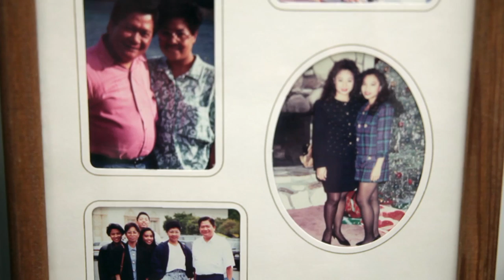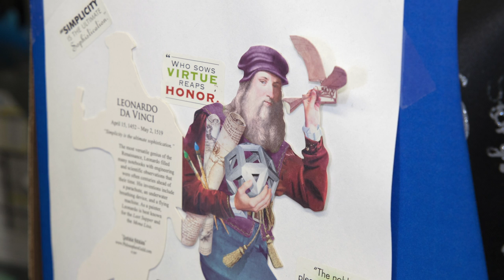2017 SUHSD Employee Recognition - Teachers & Counselor of the Year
2017 SUHSD Employee Recognition - Teachers & Counselor Highlight Reel